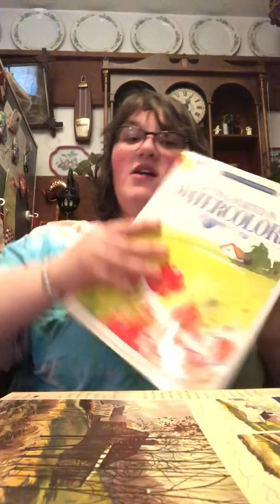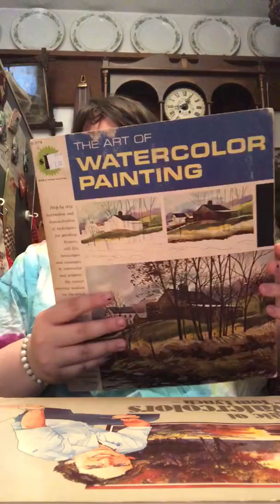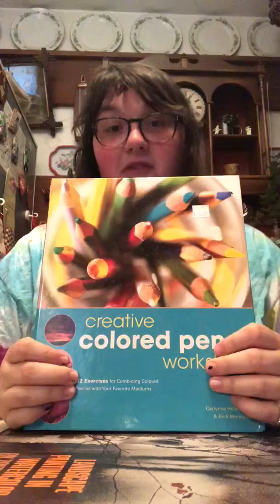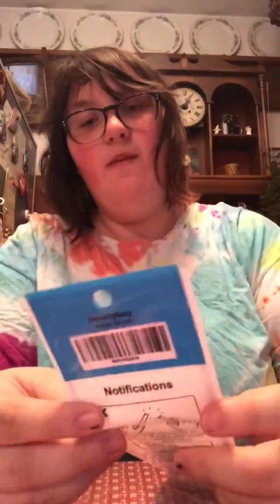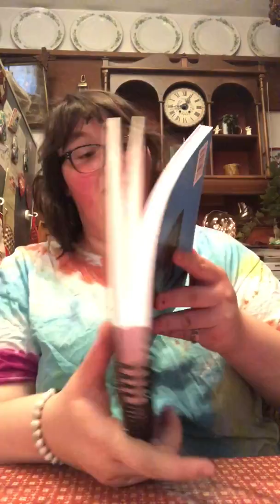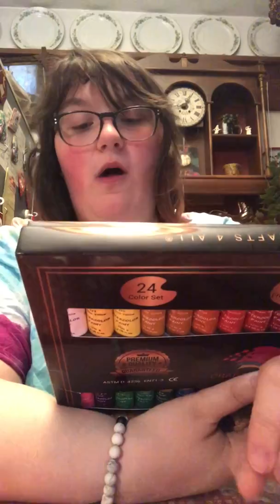Watercolor Mini series - An Introduction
Welcome to my Watercolor mini series! This will be the first I have ever made and this will be the first video of many. Let me know what y’all think in the comments. :)